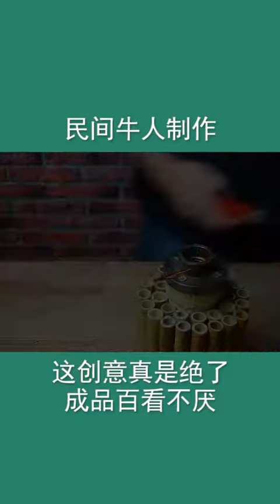Amazing Ideas Can Help You #110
Hello Guys!!
Please enjoy my video about amazing creative thing for help people in the world.

Best Regards,
Amazing Ideas